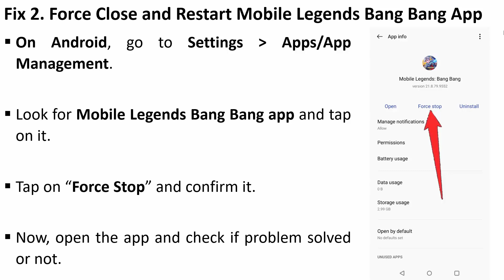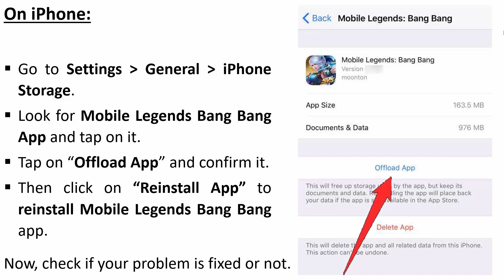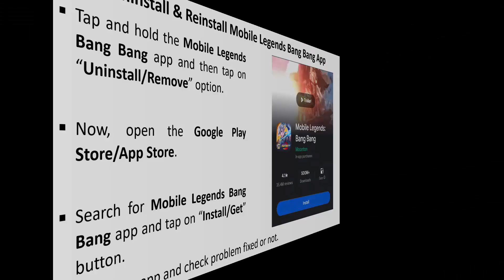Fix Mobile Legends: Bang Bang App Not Working, Crashing, Keep Stopping or Not Loading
In This Video Guide, You Will Learn How To Fix Mobile Legends: Bang Bang App Not Working, Crashing, Keep Stopping, Won't Open or Stuck on Loading Screen on Android or iPhone.

Queries Solved:
Is Mobile Legends Bang Bang App Down?,
Mobile Legends Bang Bang App Not Opening,
Mobile Legends Bang Bang App Login Error,
Fix Mobile Legends Bang Bang App Connection Error,
Mobile Legends Bang Bang App not working on iphone,
Mobile Legends Bang Bang App not working on android,
Mobile Legends Bang Bang App not working reddit,
Mobile Legends Bang Bang App not working on ipad,
download Mobile Legends Bang Bang App for android,
Mobile Legends Bang Bang App for ipad,
Why is Mobile Legends Bang Bang App not working,
7 ways to fix Mobile Legends Bang Bang App not working fixes,
Why Mobile Legends Bang Bang App is not working,
Is Mobile Legends Bang Bang App down or not loading,
Mobile Legends Bang Bang app,